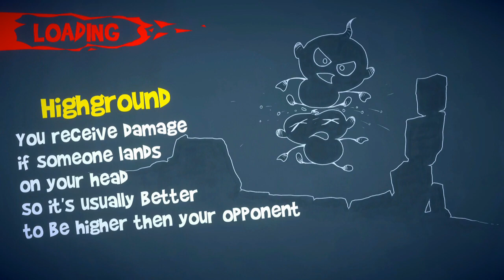Bouncy Bob 2 Nintendo Switch Gameplay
Gameplay of Bouncy Bob 2 on Nintendo Switch (no commentary). Release date: November 20, 2019; Price: $5.